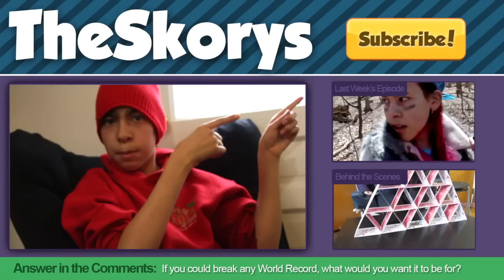The Skorys Break a World Record!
Cole and Gabriella team up to try and break a world record!